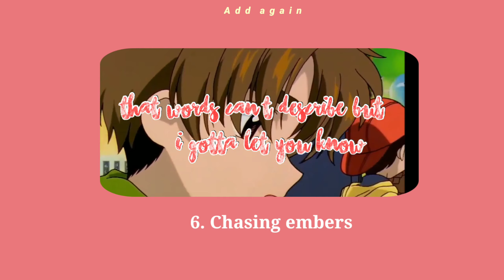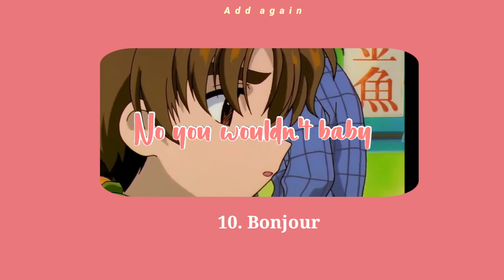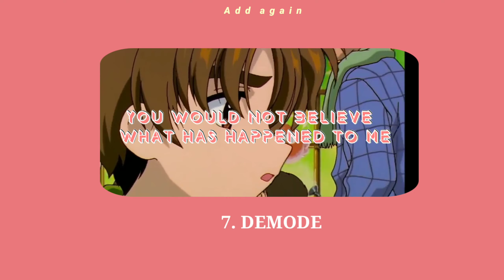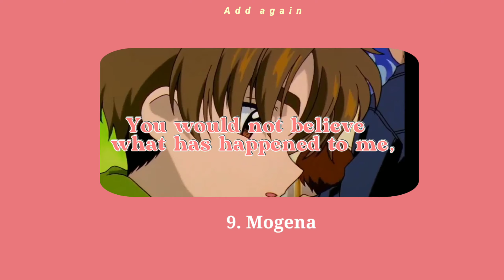20 aesthetic fonts you should use !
I like to share 20 aesthetic Fonts that i used.
Song🎶-Mike Mineo
There are links of fonts below: